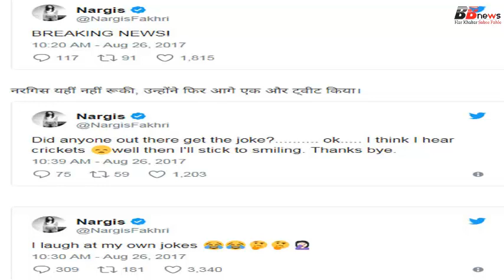बिना शादी किये प्रेगनेंट हो गयी यह अभिनेत्री, अब मुँह छिपा रहीं...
In Bollywood, news does not make itself. Being pregnant before marriage is nothing new in Bollywood. Nargis Fakhri's stomach was also seen emerging during the IIFA Awards a few days ago. There was a lot of crushing in the media
A few days later, Nargis was seen again at the airport, where she looked hid from the media. In these pictures, you can see that Nargis' stomach was visible and she was feeling that she is pregnant. By the way, Nargis says that he had hidden his mouth so that no one should take his photo. Nargis also wrote that she likes to laugh at her own joke
The 38-year-old Nargis Fakhri is still a virgin, but his marriage with Uday Chopra has been raised many times. But nothing has been decided till now. Now let's see when they actually become mothers.

BB NEWS!!